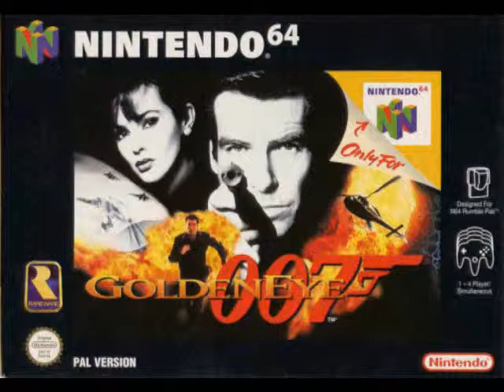Goldeneye Soundtrack - Chemical Warfare Facility